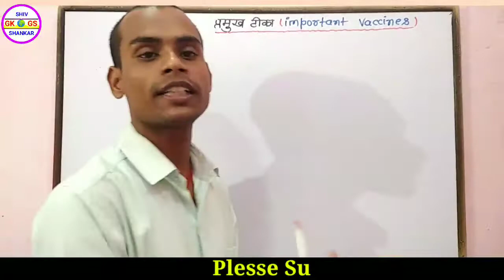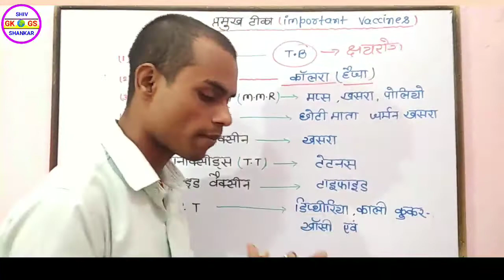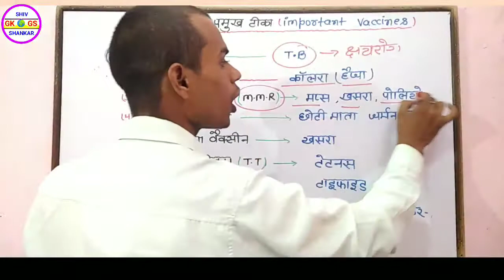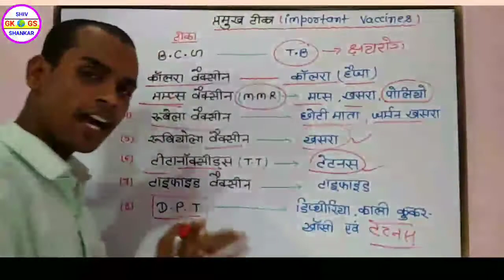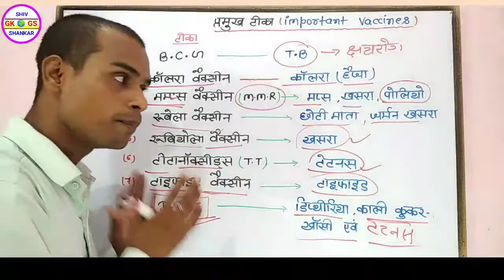BIOLOGY - महत्वपूर्ण टीका , ( PM + PMM) Paramedical Exam -2021